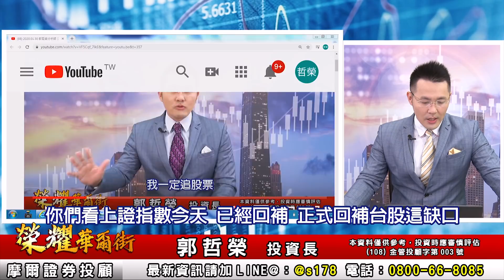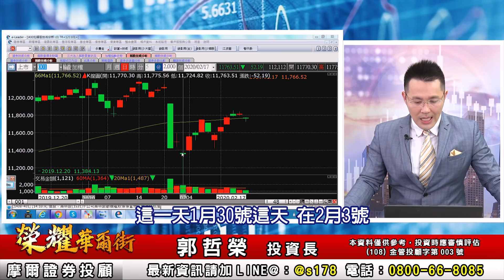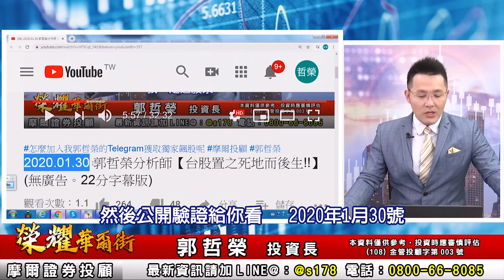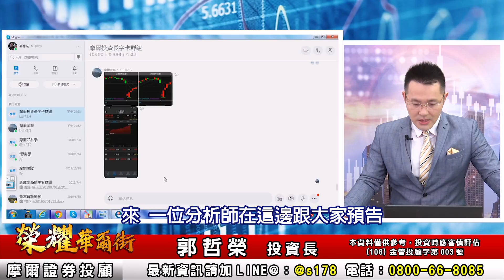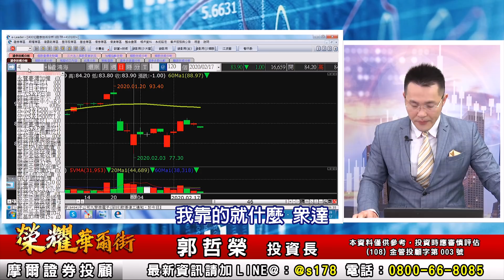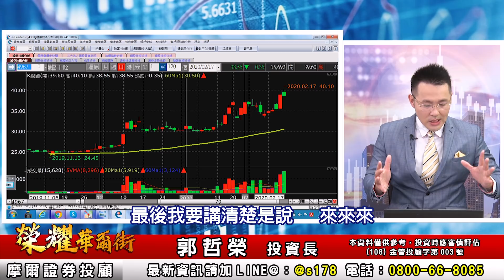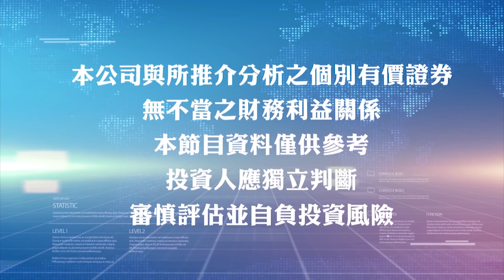2020.02.17 郭哲榮分析師【陸股不怕肺炎了 你們知道嗎!?】(無廣告。有字幕版)